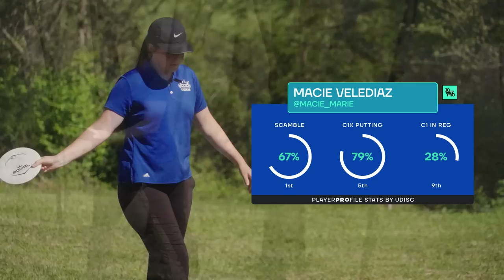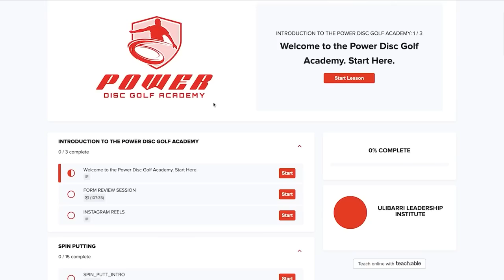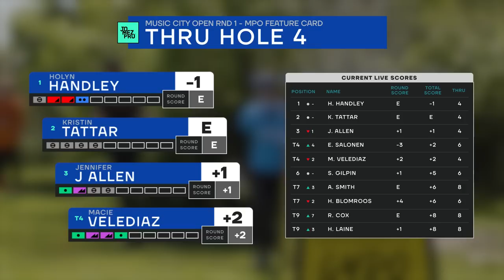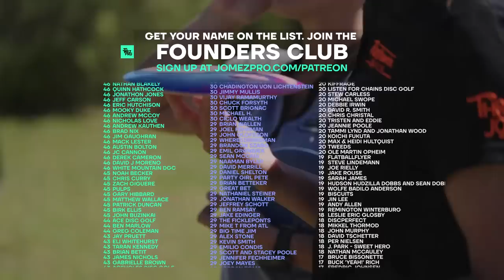2023 Music City Open | FPO FINALF9 | Handley, Allen, Velediaz, Tattar | Jomez Disc Golf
Card: Holyn Handley, Jennifer Allen, Macie Velediaz, Kristin Tattar
Course: Mill Ridge Park | Nashville, TN
2HotGeese: Madison Walker, Erika Stinchcomb

00:00 Start
02:40 PLAYER PROFILES
03:33 HOLE 1
07:55 HOLE 2
12:20 HOLE 3
16:37 HOLE 4
21:43 HOLE 5
25:49 HOLE 6
30:40 HOLE 7
34:10 HOLE 8
37:28 HOLE 9
40:32 UDISC LEADERBOARD CHECK-IN
41:17 FOUNDERS CLUB LIST